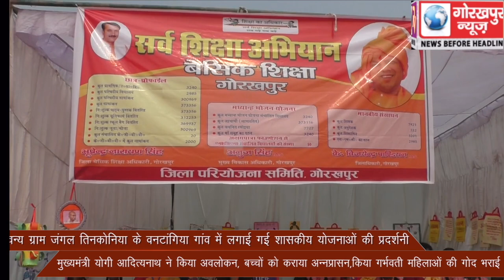वन्य ग्राम जंगल तिनकोनिया के वनटांगिया गांव में लगाई गई शासकीय योजनाआें की प्रदर्शनी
वन्य ग्राम जंगल तिनकोनिया के वनटांगिया गांव में लगाई गई शासकीय योजनाआें की प्रदर्शनी, मुख्यमंत्री योगी आदित्यनाथ ने किया अवलोकन बच्चों को कराया अन्नप्रासन, किया गर्भवती महिलाओं की गोद भराई